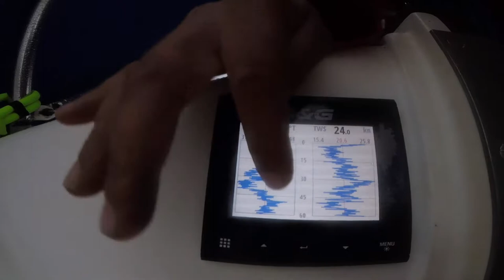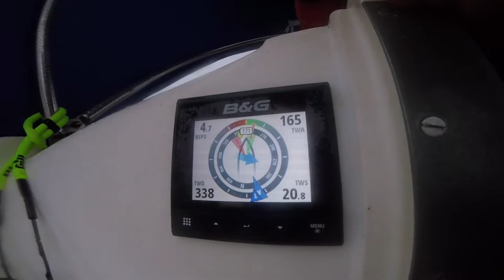Twister Draig Y Mor #7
Falmouth to Valencia 2019